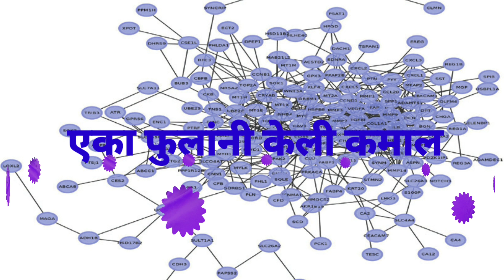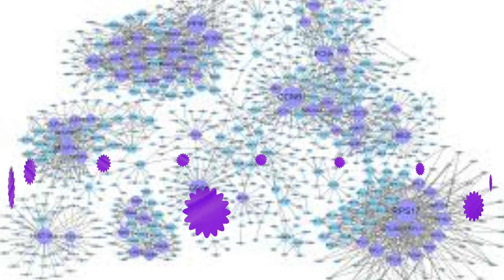कैंसर आता होनार बरा छूमंतर एका फुलाने cancer honar Bara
jaswandiche फुल
jaswandiche phul aahe jadui
कैंसर
cancer
Stan cancer
blood cancer
cancer कैंसर

सुचना
हा उपाय करताना डॉक्टर च्या सल्ल्याने करुन घ्या आम्ही या बद्दल कोणतीही हमी घेणार नाही
स्वताच्या risk वर करू शकता